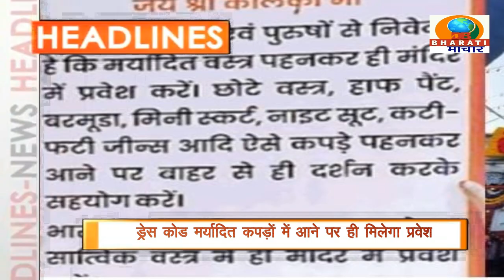HEADLINES/DB BHARTI/SAMACHAR 21-8-23